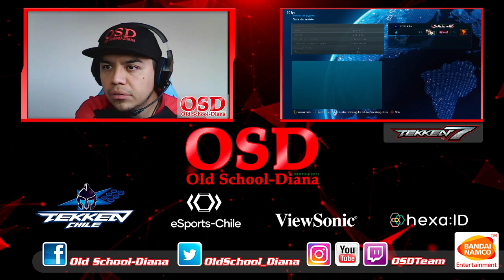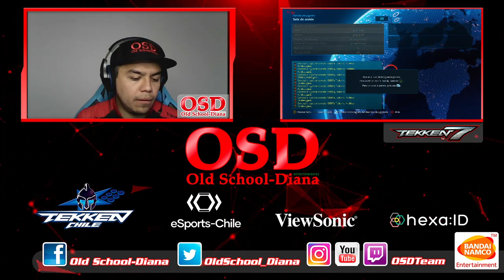OSD|Fa_Tekken: Igualadas y Salas